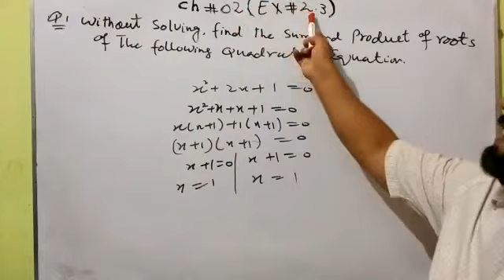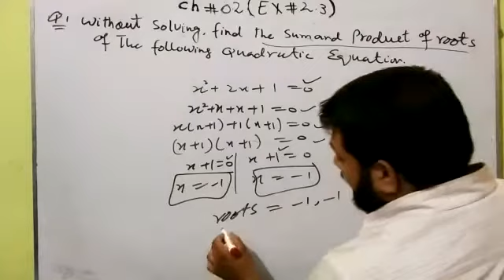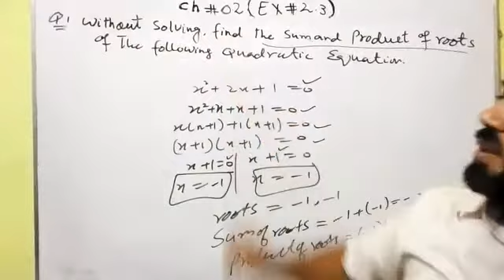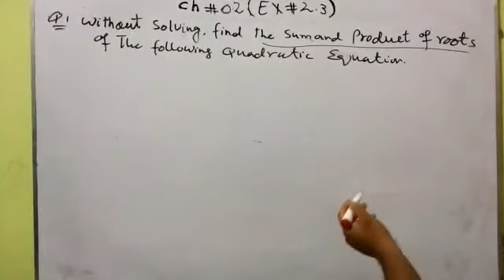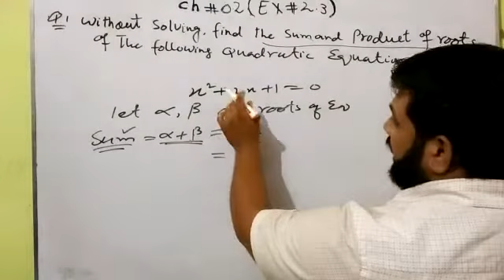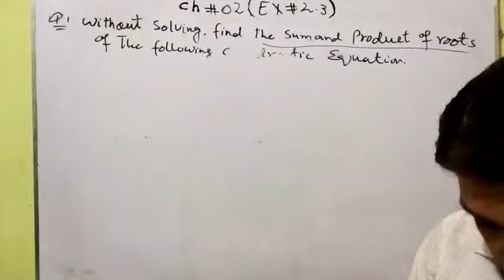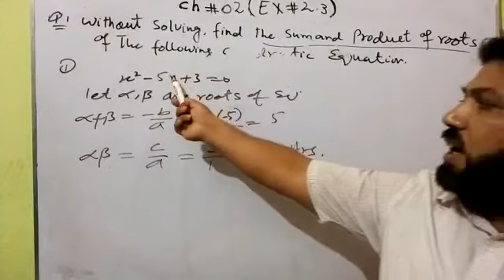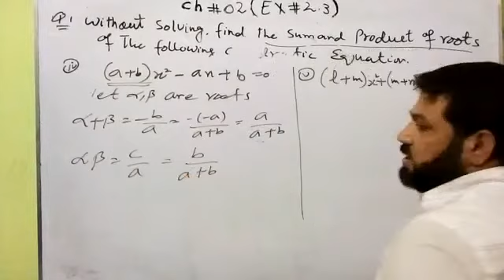Chapter #2 Exercise #2.3 Question #1,2 Mathematics class-10th